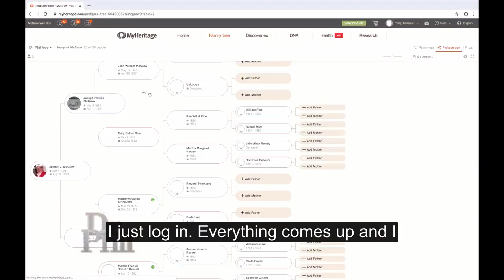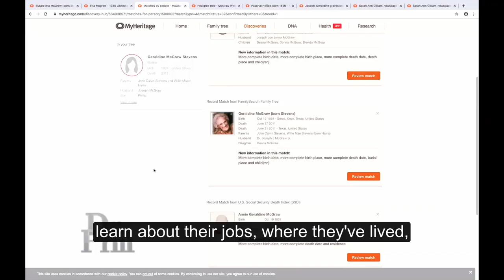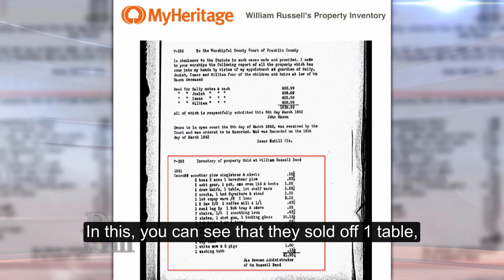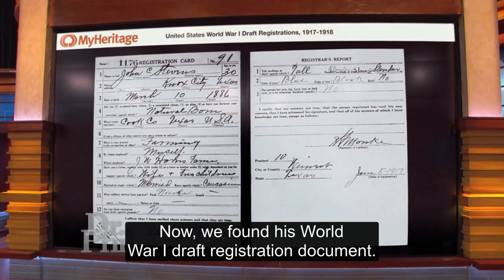Dr. Phil Learns More About His Family's Roots with MyHeritage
We just visited the set of television personality Dr. Phil to share with him unknown information about his family’s past. Dr. Phil was amazed and fascinated with what we were able to uncover about his family history, including never-before-seen photos and records.